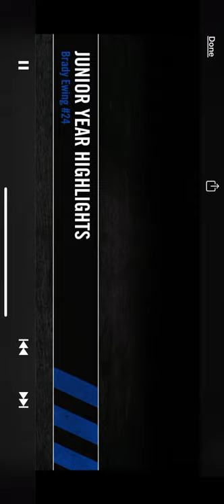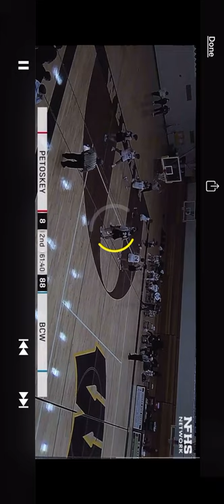Brady Ewing Junior Year Highlights